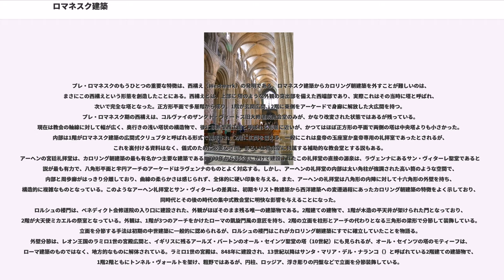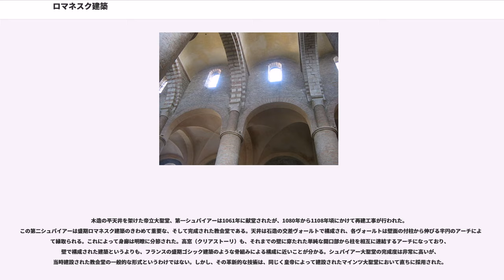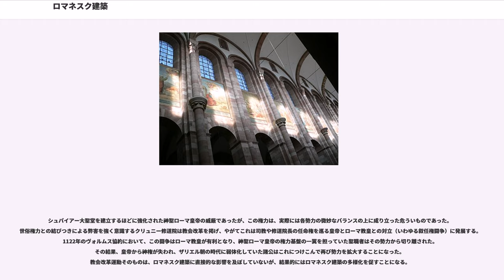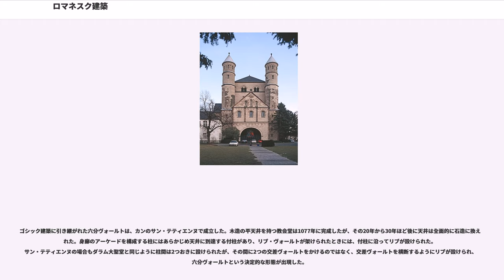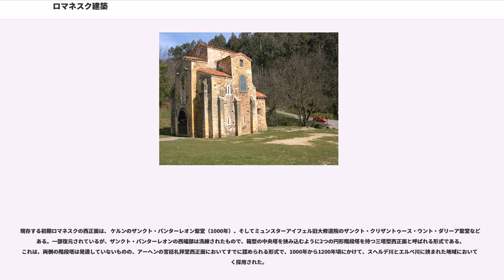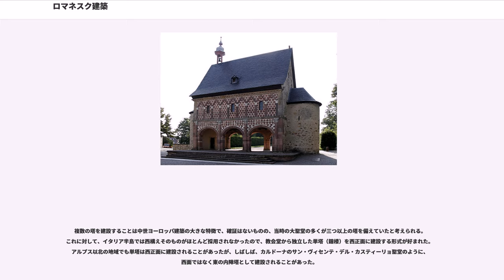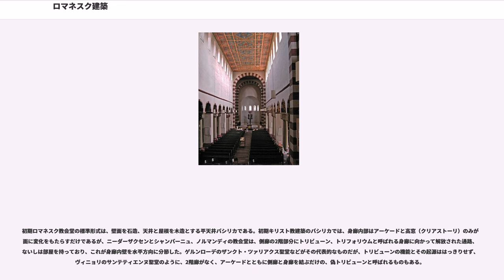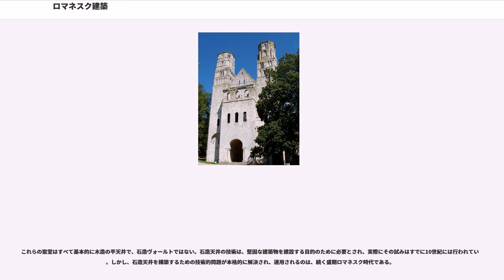ロマネスク建築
ロマネスク建築（ロマネスクけんちく、）は、中世西ヨーロッパの建築様式である。時代区分としては、おおよそ1000年から1200年頃までのゴシック建築以前の建築を指す。同時代のビザンティン建築と同じく、教会堂建築において最高の知識・技術・芸術が集約されており、彫刻や絵画は聖堂を装飾するための副次的要素であった。ロマネスク建築の建築物は大陸全体で見られ、帝政ローマ建築以来初めての汎ヨーロッパ建築様式とも言える。

ロマネスクという言葉は、美術史・建築史において、19世紀以降使われるようになった用語である。直訳すると「ローマ風の」という意味であるが、当初は「堕落し粗野になったローマ風の様式」という蔑称としての側面が強く、その芸術的・建築的価値が評価されるようになるのは20世紀になってからである。

ロマネスク建築は、11世紀にザクセン朝神聖ローマ帝国によって西ヨーロッパの秩序が回復した後、フランス、スペイン北部、ドイツ、イングランド、イタリアと、これらに囲まれた地域で形成された建築である。東ヨーロッパなどの周辺部については、わずかながらロマネスク建築の特徴を持った教会堂が点在するが、本質的には西ヨーロッパで興った建築である。

ロマネスク建築の初期の発展については、カロリング朝フランク王国の時代を通じて組織化された中世キリスト教会、特に11世紀に西ヨーロッパの学問と文化を主導する役割を担っていた修道院の活動によるところが大きい。ロマネスクの時代、修道院運動は全盛期を迎えており、11世紀に設立されたクリュニー修道院と12世紀創設のシトー会の活動は、ロマネスク建築の発展に特に関連づけられる。12世紀後半になると、教会改革によって修道院の活動はより厳格なものとなり、修道院建築は簡素なものとなるが、神聖ローマ帝国の権力が解体されたことによる地方封主の勢力拡大とヨーロッパ全体の農業と産業の発展にともなって、世俗の支援者たちによる拠点都市への大教会堂の建設が行われるようになった。このため地域的な差異がたいへん大きくなり、イベリア半島やイタリア半島南部では、イスラーム芸術が入り交じった独特の建築（シチリア王国の建築や、アンダルシアのムデハル様式）を形成し、12世紀後期のイル＝ド＝フランスは、すでにゴシック建築と呼べる段階に移行している。

ロマネスク建築初期の特徴は大きくフランスのロワール川の南北で分けることができる。ロワール川以北では、初期ビザンティン建築と同様に、教会堂の形式としてバシリカが採用されたが、角柱に支持された分厚い石の壁で覆われた空間が好まれ、美学的には側廊と身廊を円柱でスクリーンのように分離し、壁面をモザイクとして物質性を否定するような初期キリスト教のバシリカとの関係性はほとんどないと言える。ロワール川以南では、ヴォールト天井を備えた単廊式教会堂が多く建設され、後に広間式教会堂と呼ばれる形式が発展した。バシリカと単廊式ともに、カロリング朝の時代から建設されており、建築史家によっては、8世紀から9世紀のカロリング朝建築をロマネスク建築に含める場合がある。11世紀以降をロマネスクとする説では、それ以前のものを初期キリスト教建築、またはプレ・ロマネスク建築などと呼ぶ。

ロマネスクという言葉は19世紀から用いられるようになったが、19世紀の人々がどのように考えたにせよ、「ローマ風」の言葉が意味するほど、古代ローマの建築物と深いつながりがあるわけではない。ロマネスク建築は、ゲルマン民族の侵入によってローマ文化が途絶えてしまった地域で盛んになったのであり、初期の段階では、先行する建築物や同時期の他文明からの影響はほとんど認められない。

西ヨーロッパの建築の歴史は、メロヴィング朝フランク王国の建築や8世紀以前のアングロ・サクソン建築について、おぼろげながらその輪郭が描ける程度にすぎないので、カロリング朝フランク王国から始まることが一般的となっている。しかしながら、シャルルマーニュによって一時隆盛を誇ったカロリング朝の建築活動は、彼の死後、9世紀末から10世紀後半にかけて衰退した。一般的に、ロマネスクの始まりは960年頃、あるいは政治的区分に従って1000年頃とされるため、カロリンガ朝建築はロマネスク建築に含まれないが、シャルルマーニュの時代にロマネスク建築の特徴となる要素の萌芽が認められるため、ロマネスク以前を便宜的にプレ・ロマネスク、あるいはプリロマネスクなどと呼ぶ。ここでも、8世紀か...